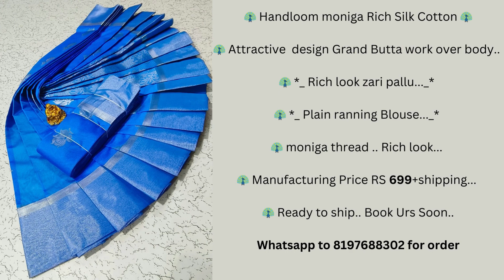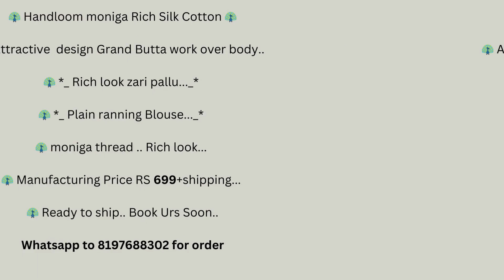Handloom moniga Rich Silk Cotton @ 699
🦚 Handloom moniga Rich Silk Cotton 🦚

🦚 Attractive  design Grand Butta work over body..

🦚 *_ Rich look zari pallu..._*

🦚 *_ Plain ranning Blouse..._*

🦚 moniga thread .. Rich look...

🦚 Manufacturing Price RS 699+shipping...

🦚 Ready to ship.. Book Urs Soon..